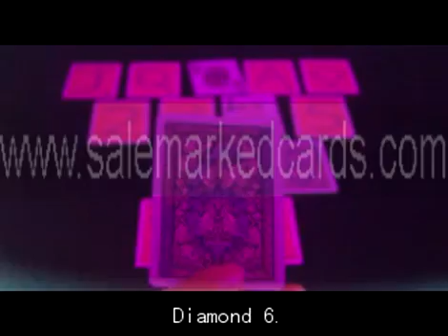marked-cards-fournier-2818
SKYPE:salemarkedcards
The marked cards give you a delight feeling on playing poker games,you can't believe your eyes. Marks can be seen on the back of cards with our contact lenses. while Naked eyes can not see anything.